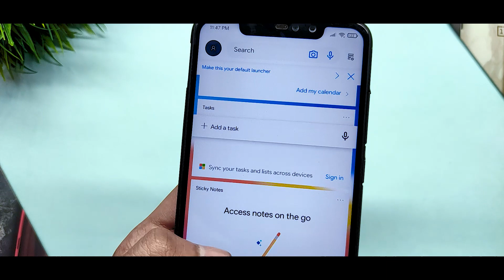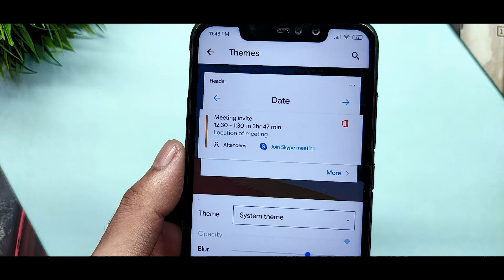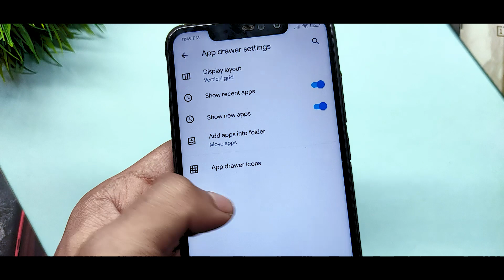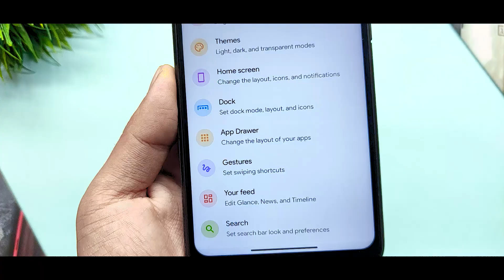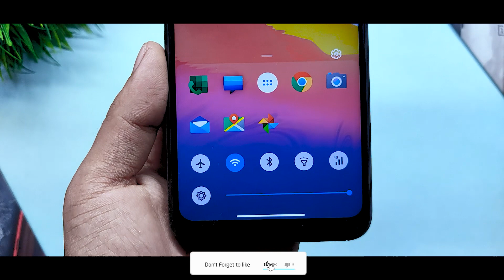Best Launcher For All Xiaomi Device | Better Than Miui 12 System Launcher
In This Video I Will Show You Best Launcher For All Xiaomi Device | Better Than Miui System Launcher

If you want to Try New Safe And Secure Launcher Without Any Bugs Than Try This Launcher.

Related Content